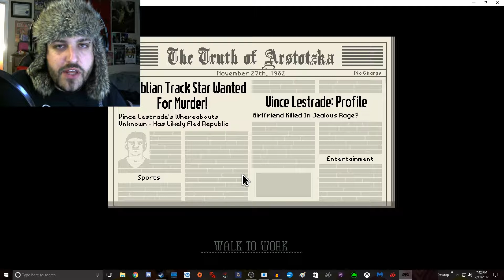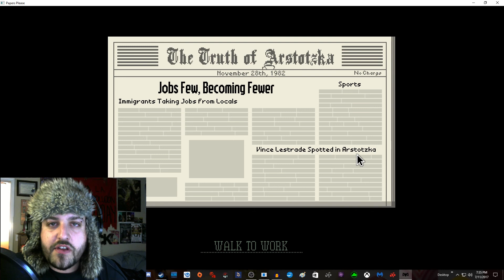BASYLEV TAKE OVER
The Melting Man was relocated

Wanna get to know me? Collab and make some SUPER SIIIIICK content together? Bro chill and play some games? How many legs do you have? YeS? Than here!
Origin-- VoodooBlur
Battlenet-- MeltingMan